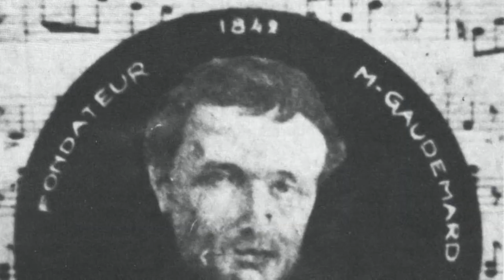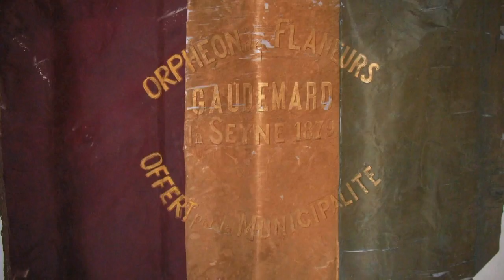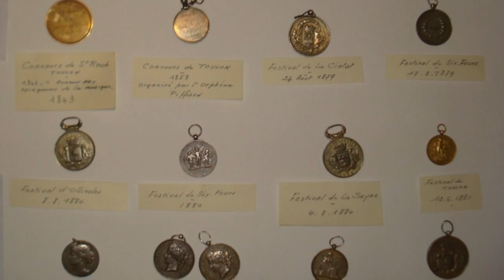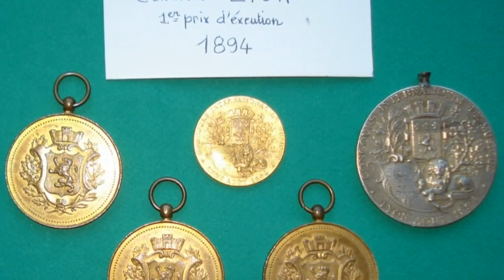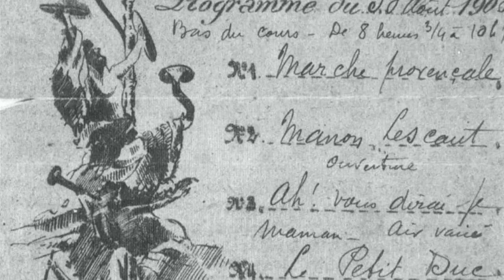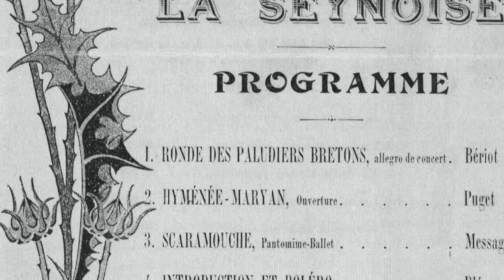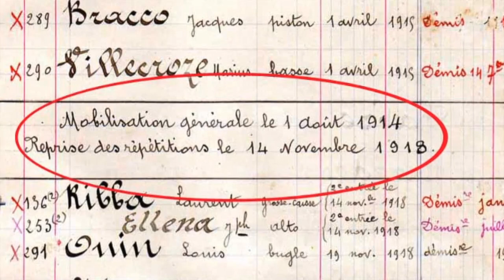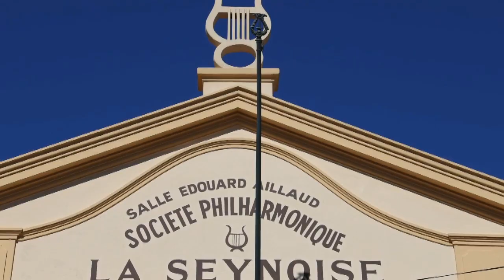La Seyne d'Antan : La Philharmonique Seynoise - Episode 1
L'histoire de la Seyne sur mer, expliquée et racontée par Jean-Claude Autran.

Aujourd'hui, nous découvrons l'histoire de la Philharmonique Seynoise.